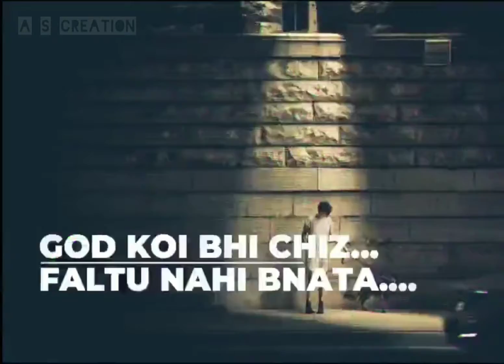God Koi Bhi Chiz..... Dialogue ll O Khuda Song ll Whatsapp Status ll A S Creation ❤️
𝔸𝕊 ℂℝ𝔼𝔸𝕋𝕀𝕆ℕ

Keep supporting 🙏🙏
Keep loving 💓💓